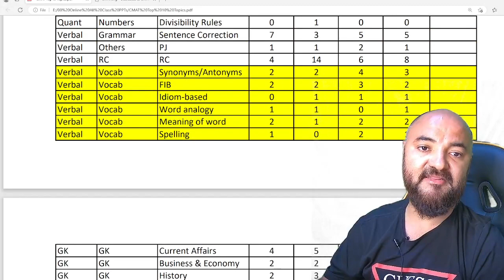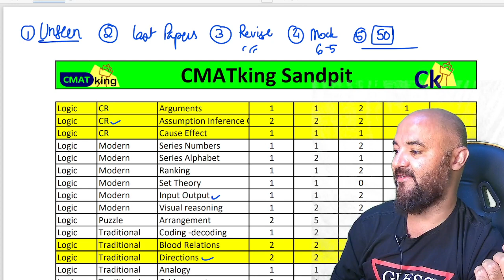8 days to CMAT! It's Now or Never